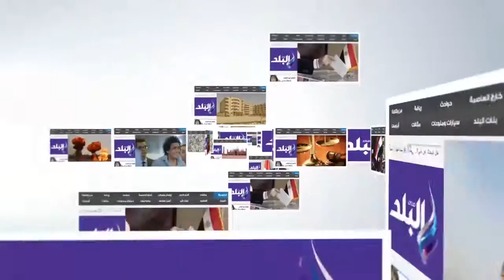صدى البلد | مؤتمر مصر هبه النيل